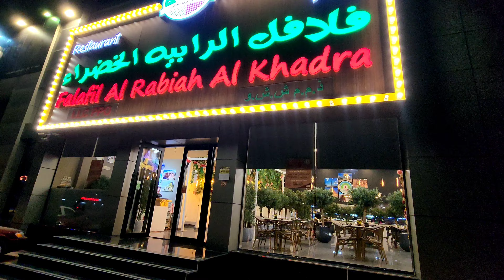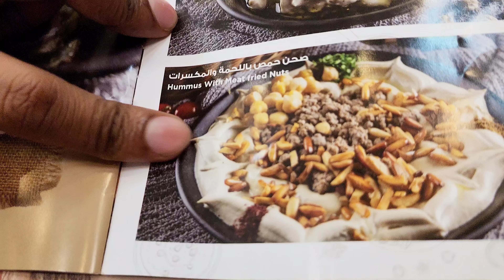നല്ലൊരു Restaurant പരിചയപ്പെടുത്തി തരാട്ടോ...kidukkachi Food and Ambience❤️😋👌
Restaurant review